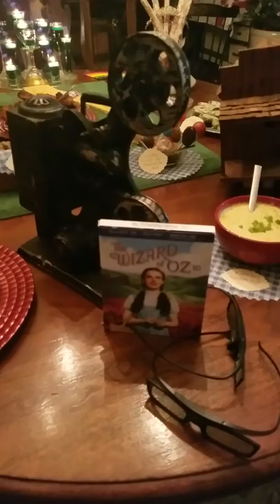Wizard of Oz Theme Night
Enjoyed creating a little watch party (for 2) celebrating Wizard of Oz 80th Anniversary